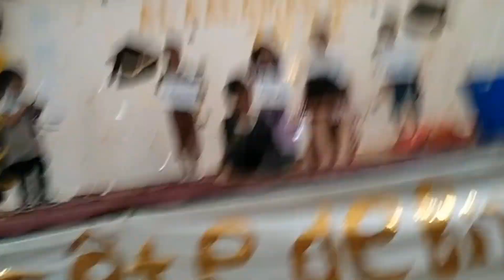مسرحية صامتة رائعة "أطفال الشوارع " مع براعم مؤسسة العالم الجديد